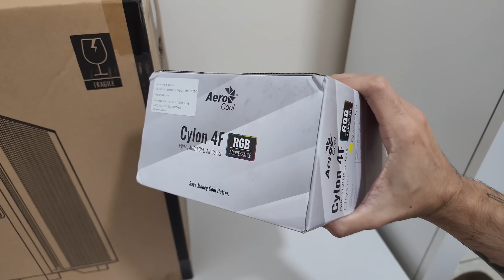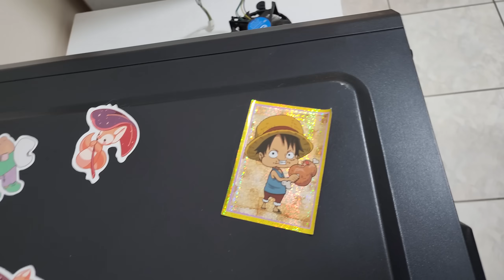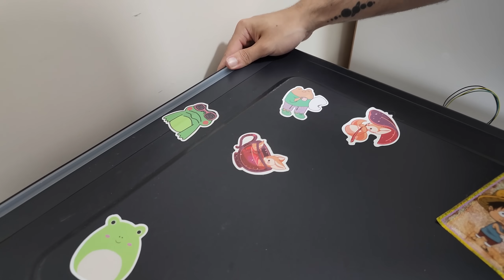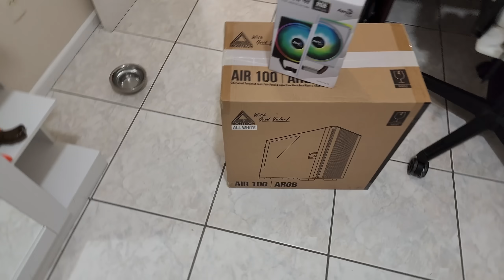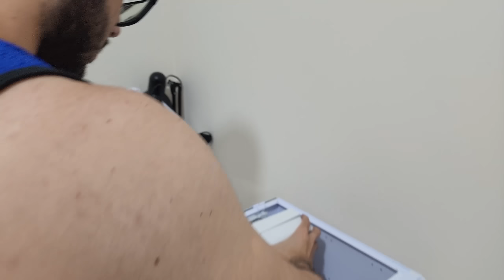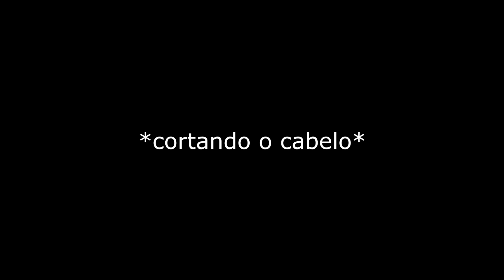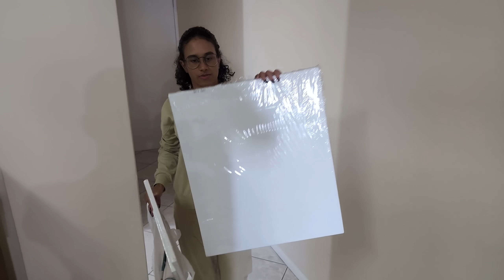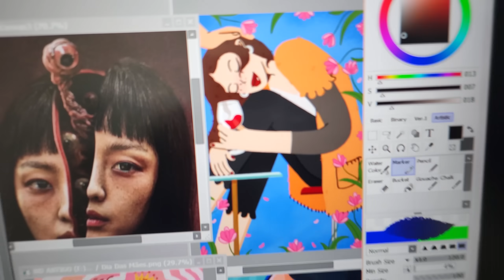DESTRUINDO O PC DA MINHA NAMORADA!